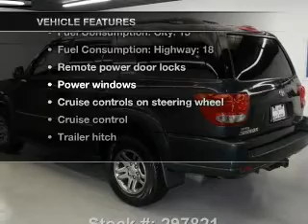2007 Toyota Sequoia - Stafford TX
Year: 2007
Make: Toyota
Model: Sequoia
Trim: Limited
Engine: 4.7 liter 8 cylinder 32 valve
Transmission: 5-Speed Automatic
Color: Timberland Mica
Mileage: 26086
Address:
12053 Southwest Freeway